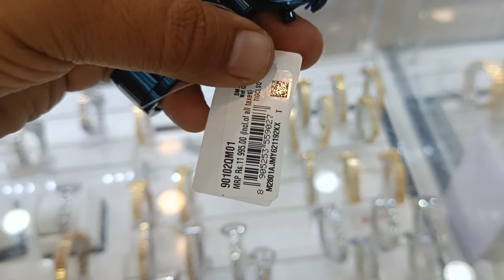UP TO 40% OFF On Titan Fastrack and International Brand (Tommy Hilfiger)